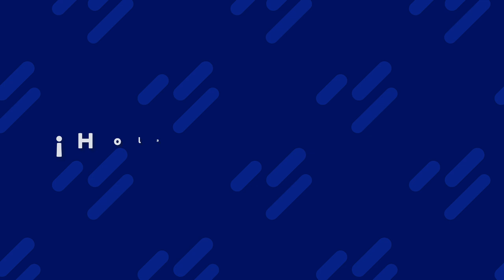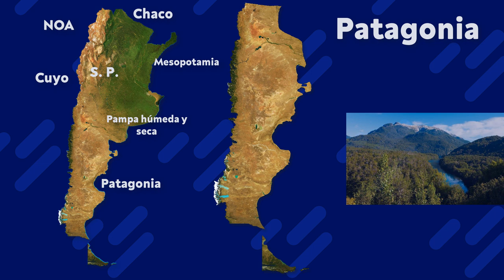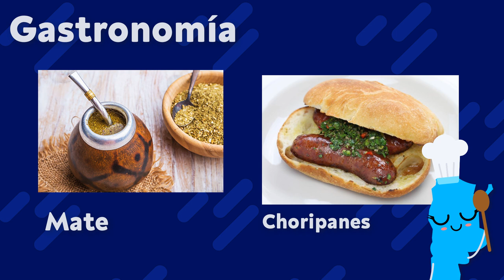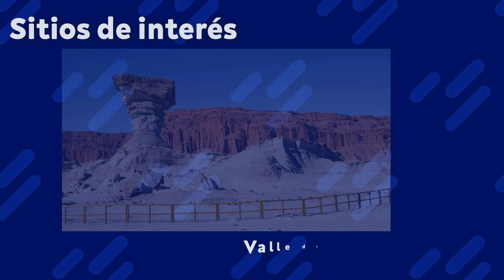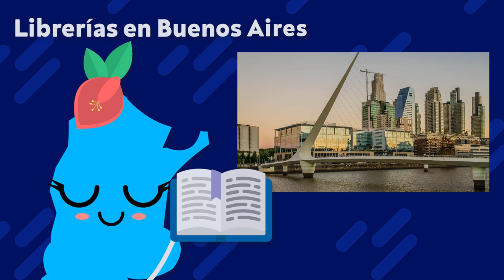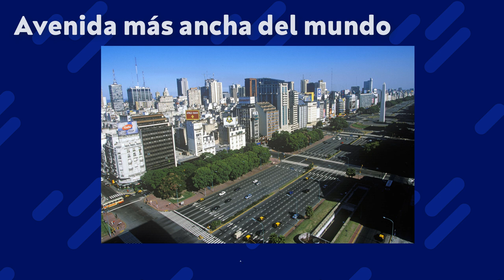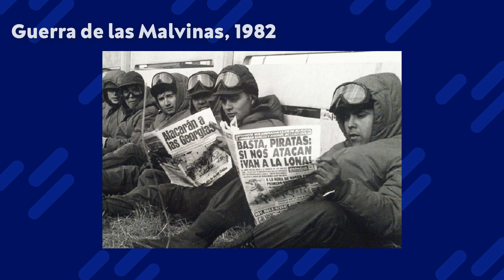Países del Mundo: ARGENTINA | Geografía, curiosidades y cultura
¡Bienvenido a Curiography!
En este video te presento la geografía, cultura y curiosidades de Argentina, parte de mi serie de Países del Mundo. Argentina es el país hispano más grande del mundo, es un país culturalmente muy diverso gracias a años de inmigración de países como Italia y España. Con una geografía impresionante, desde picos nevados hasta el rio más ancho del mundo, Argentina es un país que lo tiene casi todo. ¡Conozcamos su geografía, curiosidades y mucho más!

▶Déjame saber en los comentarios que te llamó más la atención de Argentina.

0:00 Introducción
0:35 Datos generales de Argentina
1:46 Geografía de Argentina
5:07 Provincias de Argentina
5:32 Cultura de Argentina
6:47 Gastronomía, sitios turísticos y más de Argentina
9:02 Curiosidades de Argentina
11:08 Actualidad e historia de Argentina